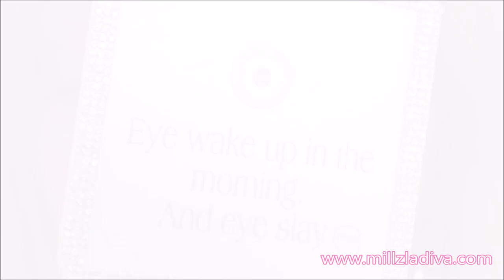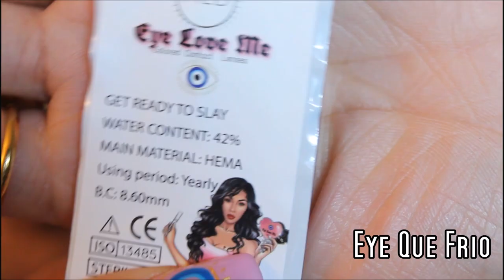Millzladiva.com: Eye Love Me Colored Contact Lenses| Full Collection Showcase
My Website Will Launch 12/3/2021 12pm est. 🧿

Lashes: Eye'm Bomb
Mirrors: Icy eye heart Mirror
Lip Gloss: Ma Cherie

Eye Stamps:
Grey Baddie: 00:38
Coco Gray: 01:23
Minty Bae: 01:50
Miami Bae 02:25
Mr,Mars: 02:45
Younce: 02:58
Quory Green 03:22
Eye Que Frio 03:41
$hmoney Green 03:59
100% Baddie 04:16
Peruvian Blue 04:42

TikTok Millzladiva

FAQ:
Natual eye color-  Brown

4 new colors

4 NEW! Eye Love Me: Colored Contact Lenses

EYE ME 🖤
TikTok Millzladiva